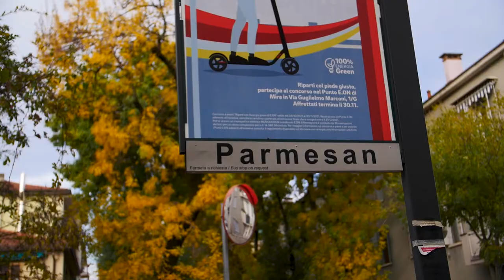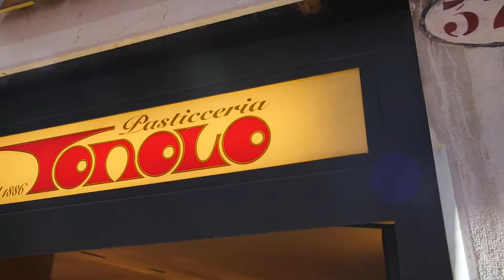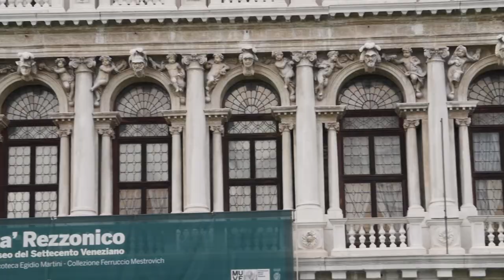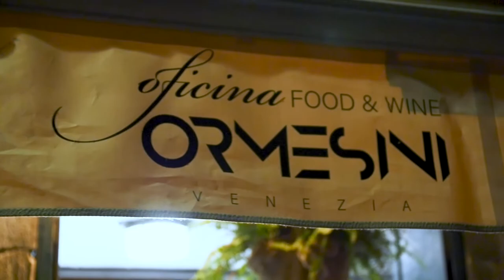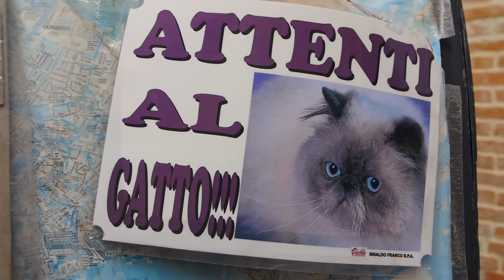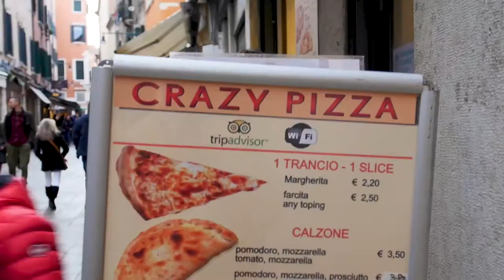Top Sightseeing Destinations in Venice Travel VLOG [Insider Tips!]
Discover insider tips + TOP sightseeing destinations in Venice, Italy in THIS Venice travel vlog! Chapters linked in the description section below👇

Intro: 0:00
Where to Stay: 0:16
Getting Into Venice: 1:32
Scalzi Bridge: 1:49
Scuola Grande di San Rocco: 2:28
Ponte Dell'Accademia: 3:21
Insider Foodie Tips: 4:46
Trying Italian Pastries: 6:36
Rialto Bridge: 7:24
St. Mark's Square: 8:20
St. Mark's Campanile: 9:51
Best Dinner Spot: 10:28
Cool Library: 11:55

✪ OUR CAMERA

✪ LENS ADAPTER

✪ GIMBAL (Stabilization)

✪ MACBOOK (with video editing specs)